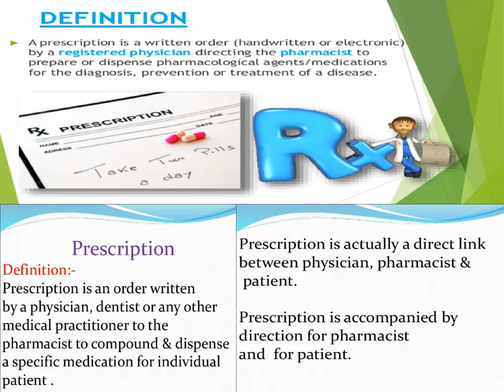Prescription - sem 1 dispensing pharmacy